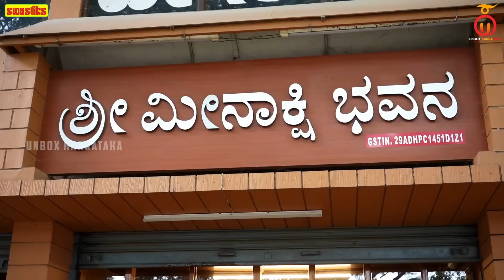Famous 100-Year-Old Sri Meenakshi Bhavan Hotel in Shivamogga | Kannada Food Review | Unbox Karnataka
Unbox Karnataka explores Sri Meenakshi Bhavan in Shivamogga, a 100 years old hotel. It is recognized for its Benne Masala Dosa, Paddu, Avalakki Mosuru, Open Dose, and many more varieties of breakfast. The taste of the Benne Masala Dose was lip-smacking and the dosa was golden brown with the butter melting on top of it! The Paddus and Mosaru Avlakki are a must-try in this place!

After pampering your taste buds with these dishes a special coffee is a must-order! The coffee offered here is very unique and it comes in a rather big cup with lots of foam! It is a perfect place for an authentic south Indian breakfast! Enjoy this video and share your valuable comments!

Sri Meenakshi Bhavan
Address: Bengaluru - Honnavar Rd, Tank Mohalla, Shivamogga, Karnataka 577201

Menu:
Benne Masale Dose: Rs 60/-
Rave Idli: Rs 32/-
Paddu: Rs 60/-
Chow Chow Bath: Rs 60/-
Idly: Rs 20/-
Vade: Rs 34/-
Avalakki Mosaru: Rs 55/-
Coffee: Rs 20/-